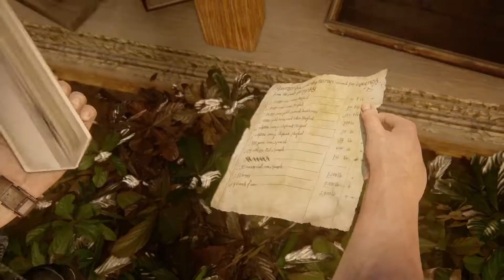Uncharted 4 A Thief's End Walkthrough Gameplay Part 16 - Misdirection (PS4)